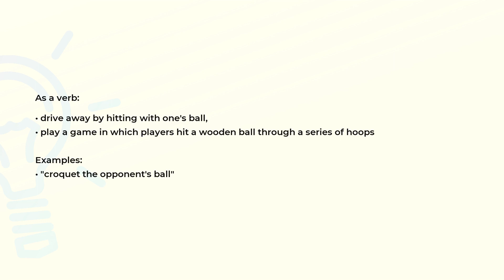What is the meaning of the word CROQUET?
Definition, examples of use and spelling of the word CROQUET.

(00:00) Intro
(00:07) As a noun
(00:20) As a verb
(00:37) Spelling

As a noun (00:07):
• a game in which players hit a wooden ball through a series of hoops; the winner is the first to
  traverse all the hoops and hit a peg

As a verb (00:20):
• drive away by hitting with one's ball,
• play a game in which players hit a wooden ball through a series of hoops

Examples:
• "croquet the opponent's ball"